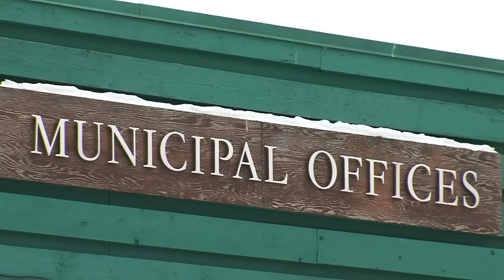2013 Lookahead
This is the last day of 2012 and next year could see some significant changes. Even though some of these changes will affect the province as a whole, the impact could be felt
here in our region even more.